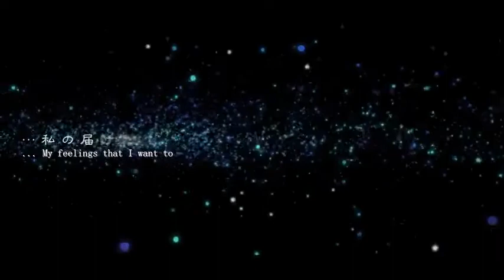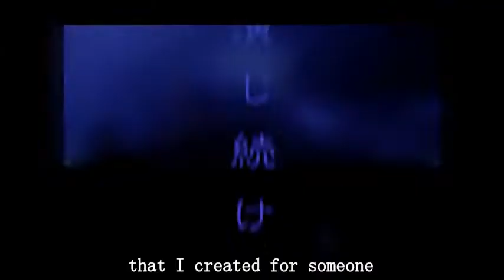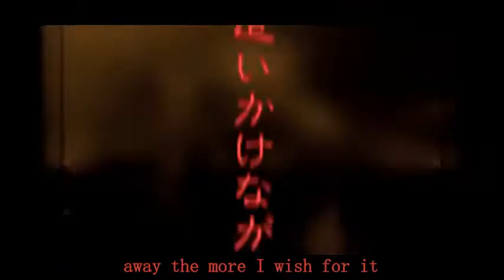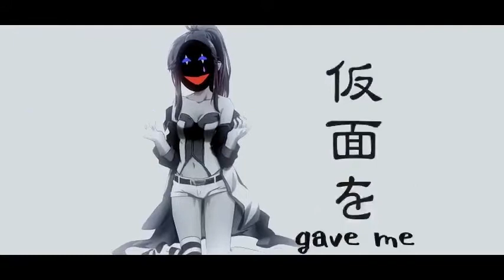【BiRD(s) feat. CUL】Mirror Image Wings (English Subs)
Original Title: 鏡像の翼

Music/Lyric/Arrangement: BiRD(s)
Illustration: Namita
Video: Ahiru-chan
English Translation: Kagamine_Neko, (checked by Forgetfulsubs)
English Subs: Mage

"The more you wish, the more your ideal becomes unreachable,
the more you know, the more you're faced by reality"

"It's a song that grieves the difference between ideal and reality"

Hello, this is a reupload for a very old translation we had when we first started Magenetra!

We got permission from BiRD(s) to upload their songs~
BiRD(s)様からの許可を得て投稿しています。

Lyrics:
「見えていますか？」
…鏡に映る私
"Can you see it?"
...My reflection in the mirror

「聞こえてますか？」
…私の届けたい思い
"Can you hear it?"
...My feelings that I want to convey

「見えていますか？」
…画面の向こうの私
...Myself on the opposite side of the screen

「聞こえてますか？」
…私の届かない思い
...My feelings that will never reach you

傷つくことを恐れて
嘘を重ね続けてた
それが明日への道だと
胸に言い聞かせてた
Being afraid of getting hurt
I layered lies
This is the path to tomorrow
I was telling that to my heart

誰かの為に築いた理想を演じ続けて
今日もまた人知れず運命向き合い抗う
いつか見えぬ地平の彼方に届くその日を
信じる翼をかざして命を燃やし歌う
Continuing to act out the ideal me that I created for someone
Today again, secretly, I face my destiny and go against it
I will reach the unseeable horizon one day
I hold my wings that I believe can do so, and burn my life and sing

「見えていますか？」
…涙を流す私
...Me, who is shedding tears

「聞こえてますか？」
…心の奥の叫び
...The screams from the bottom of my heart

「見えていますか？」
…震える眼前の私
...Me, who is shaking in front of you

「聞こえてますか？」
…私の強がる声
...My voice putting up a front

いつも一人で泣いてた
誰も気づいてなかった
後どれくらい痛みを
受ければいいのだろう？
I was always crying alone
But no one noticed
How much more pain
do I have to receive?

望むほどに遠ざかる光を追いかけながら
本当の自分を抑えられずにもがいてた
今にももげそうな翼抱え声を枯らした
全て遠く届かないけど迷い打ち砕いてく
Running after the light that moves further away the more I wish for it
Not being able to suppress my real self, I was struggling
I hold my wings that are about to fall off and run my voice hoarse
Everything is too far away to reach, but I break away my hesitations

誰かから与えられた仮面を地に脱ぎ捨て
美しい虹描いて飛べる翼を求める
I throw away the mask that someone gave me to the ground
And wish for beautiful wings that can paint rainbows as I fly

捉える翼を広げて今全て解き放つよ
I spread my wings that will achieve that and now unleash everything